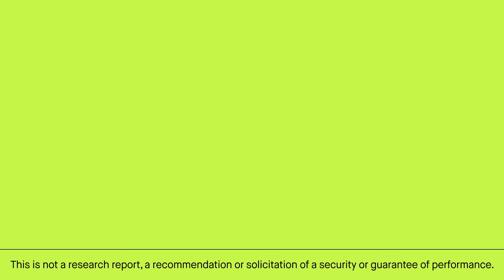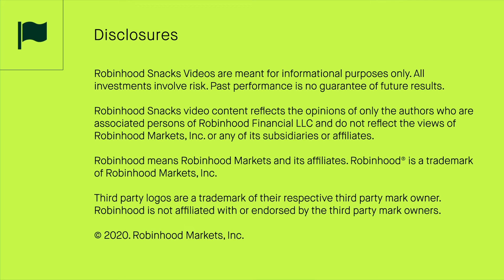The Dodo gets into pet insurance + Walmart app-ifies its aisles | Robinhood Snacks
In today’s Robinhood Snacks video, we’ve got TBOY, the best one yet. We’re covering the headlines: the Dodo goes into pet insurance and Walmart redesigns its stores to look like its app.